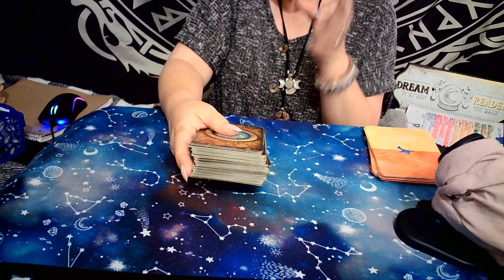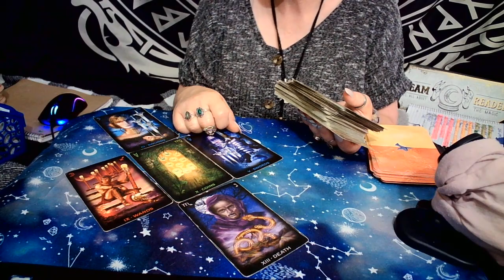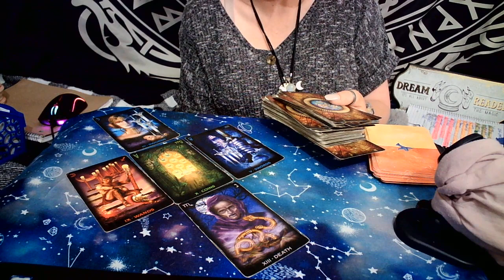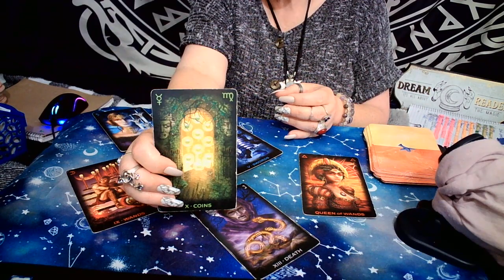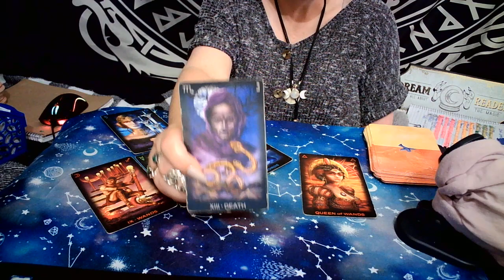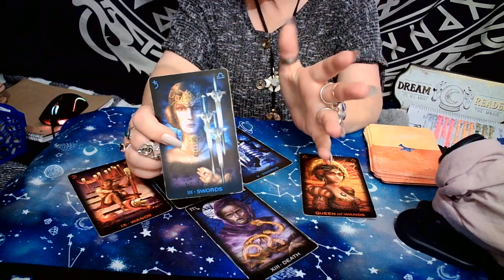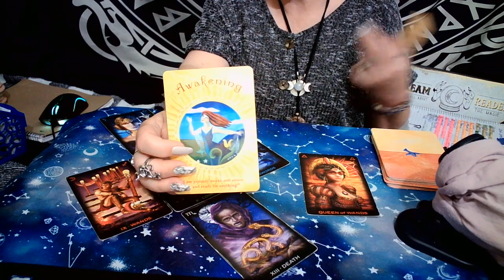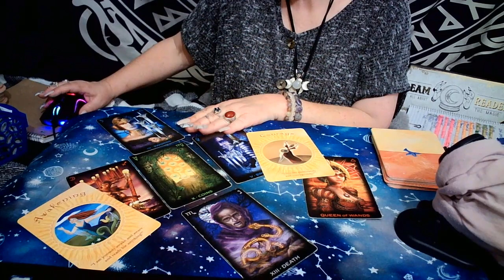LEO YOUR COURAGE IS REWARDED!!!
LEO THIS IS YOUR 7 DAY FORECAST

IF YOU LIKE WHAT I DO ON THIS CHANNEL & WOULD LIKE TO DONATE THERE ARE 2 LINKS BELOW WERE YOU CAN THANK YOU FOR BEING A PART OF HIDDEN TRUTH TRIBE!!!